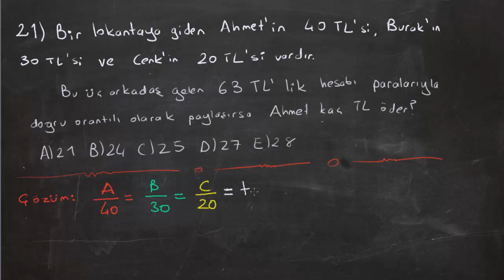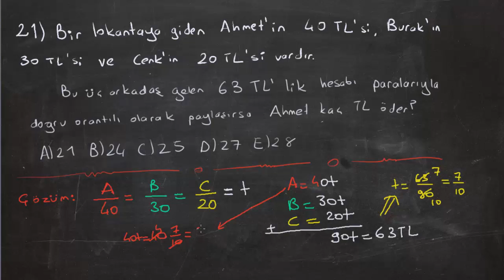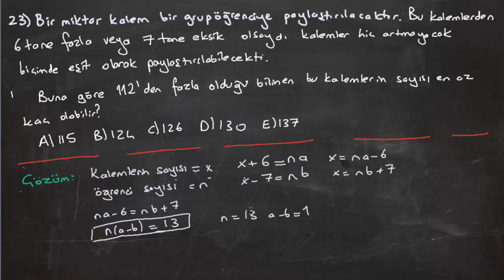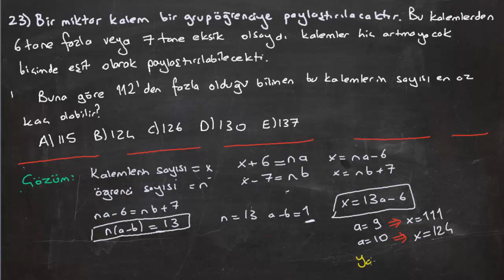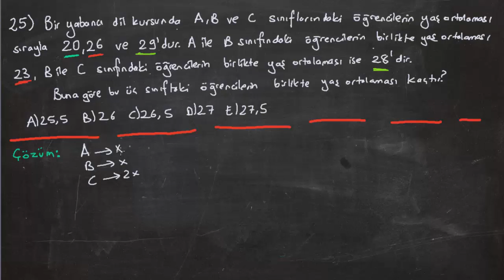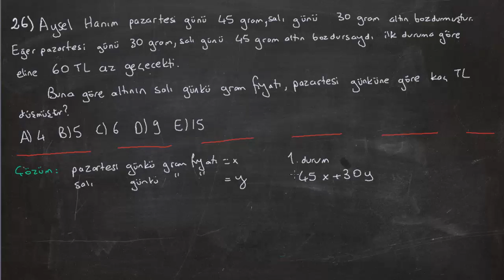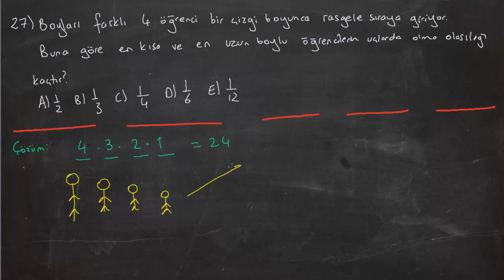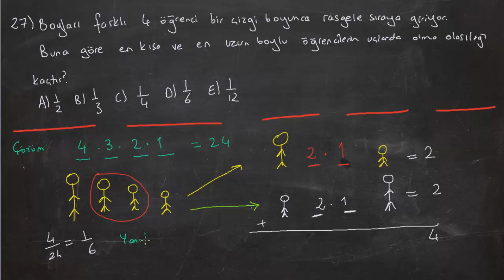3-2012 YGS Matematik Soru Çözümleri 21-27 e-Hocam'dan dinlerim:)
Bu videomuzda 2012 YGS Matematik Testinin 21-27 arasındaki sorularını çözüyoruz.